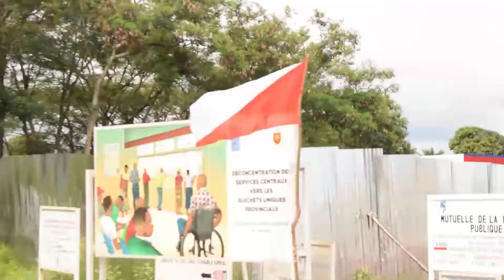Raba ingene Gaston SINDIMWO yahuye na Dieudonne NAHIMANA bararamukanya / Amatora y'amateka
Mu gihe Gaston SINDIMWO na Dieudonne NAHIMANA bose bariko bahiganigwa ikibanza c'umukuru w'igihugu, bari bazindukiye kwiyamamariza mu ntara ya Cibitoke bahuye bararamukanya mu mutekano ntangere.. Bibereye ijisho.